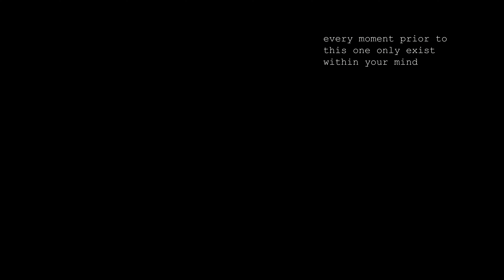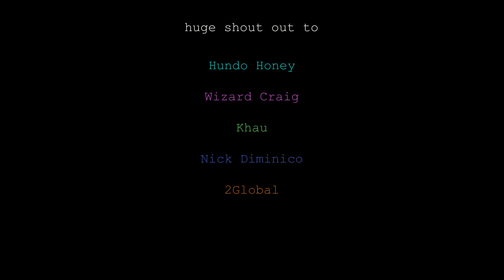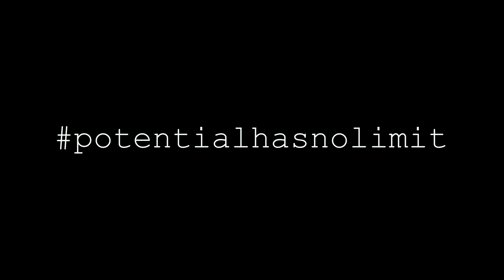BigMFCat's What A Night Show